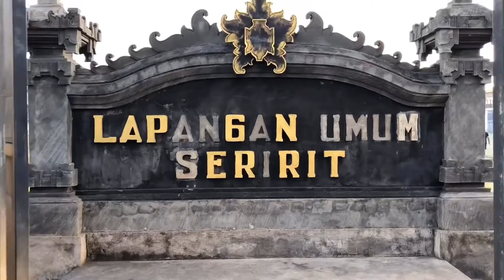Seririt sports filed